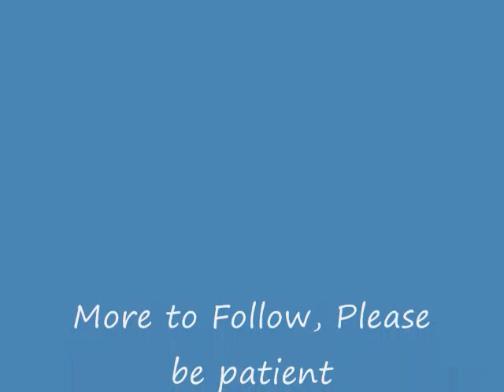Theater Style Racing Tease Again.wmv